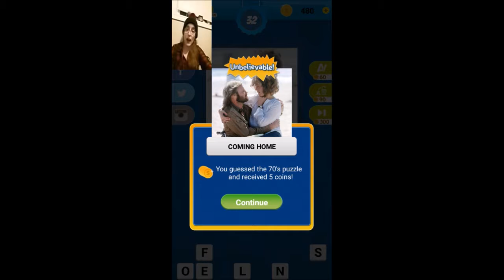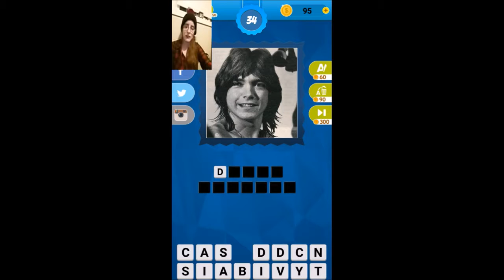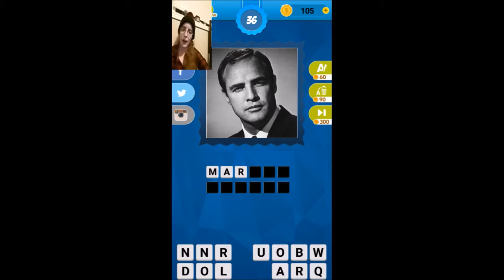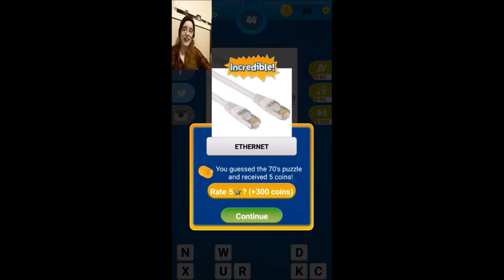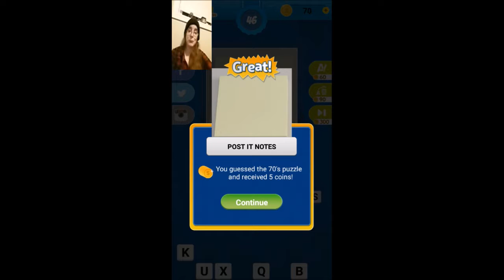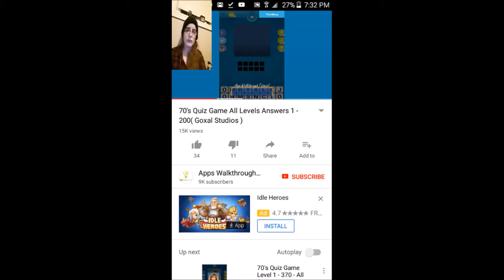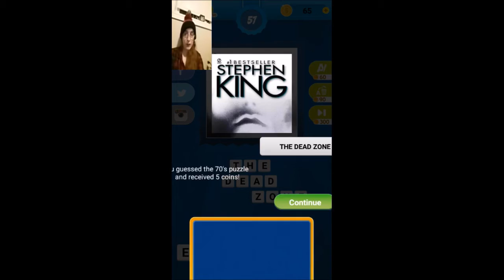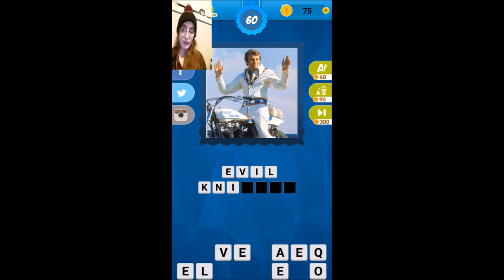The 70''s Quiz #2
go check out my good friend Michael's channel he's pretty cool and does some great stuff over there!